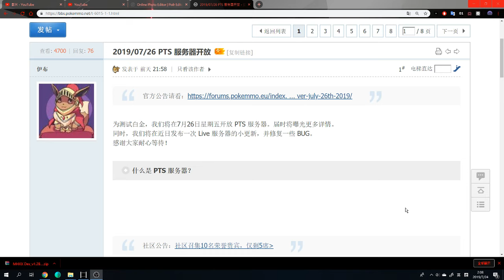公告相隔接近4個月 終於有消息 神奧地區要來了? POKEMMO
剪片程式 : Aviutl
繪圖程式 : OnlinePhotoEditor
拍攝工具 : OnePlus6
OP BGM : Amper Music所製作
ED BGM : 甘茶の音楽工房 おそうじ日和